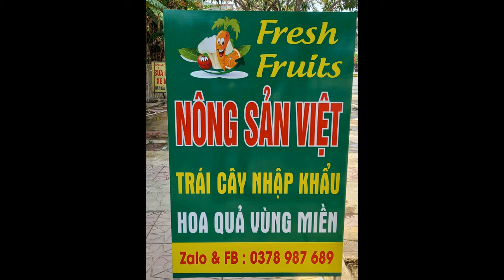21Jan2022 Fruit Store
My wife, Nguyen Thi Thu Tanh (Tulip), has a store in Vinh Yen from which she sells flowers and produce.  She's prepared to handle large orders for Tet.